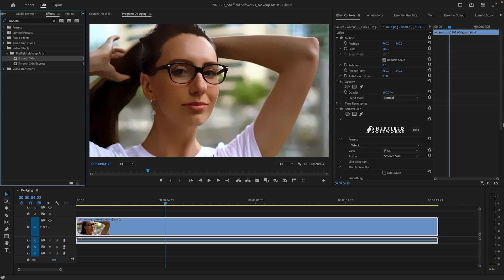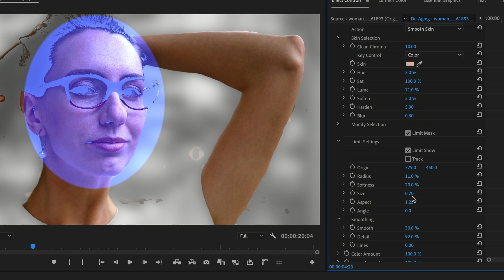Powerful De-Aging Plugin for Premiere Pro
Discover how to rejuvenate your video subjects easily with the Makeup Artist plugin, a versatile tool compatible with Final Cut Pro, Motion, Premiere Pro, and After Effects.

This tutorial guides you through a straightforward process to de-age a subject in your video.

Learn how to apply the Smooth Skin effect from Makeup Artist and fine-tune the settings for a natural, youthful look.

Understand how to select the right skin tone, adjust mask settings, and track the effect accurately to the subject's face.

With practical tips on achieving realistic skin smoothing, you'll be able to enhance your footage effortlessly.

Whether you're a seasoned editor or just starting, this video offers valuable insights into improving your video's aesthetic appeal.

Experience the simplicity of creating stunning visual effects and give your projects a professional touch.